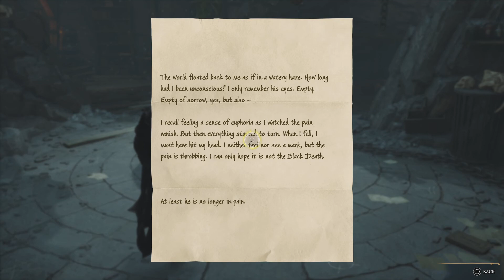In the Shadow Of The Mine. Hogwarts Legacy (Evil)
Side Quest 39